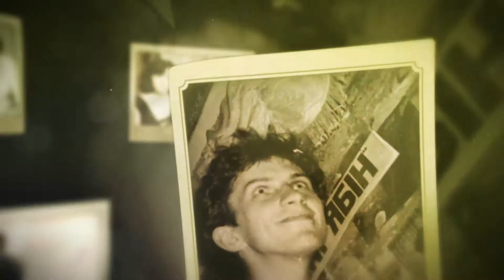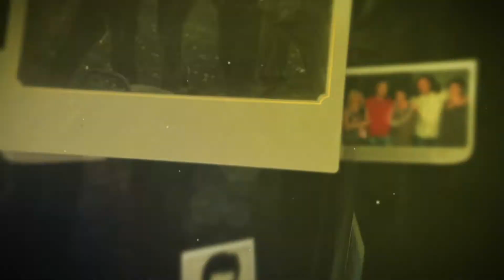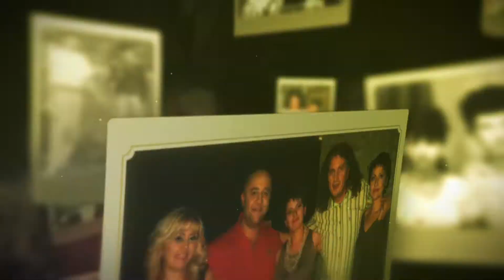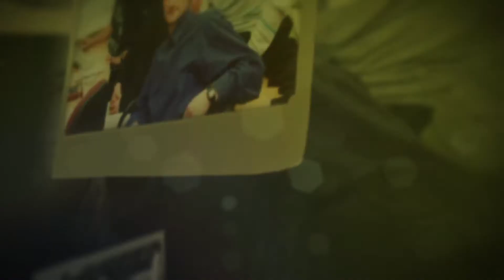СКРЯБІН СТАРІ ФОТОГРАФІЇ 2018 ( VJ VISUAL )